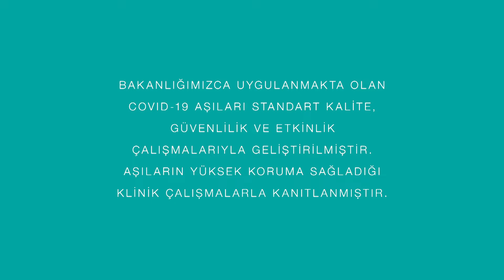Sağlık Bakanlığı, Kolları Sıvıyoruz-2, Haziran 2021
Koronavirüs’ün sebep olduğu COVID-19 pandemisi, dünya genelinde hayatı durma noktasına getirdi. Alınan önlemler virüsün ivmesini azaltsa da yayılmasını engelleyemedi. Bu süreçte maalesef maddi ve manevi birçok kayıp yaşandı. Tüm bu kayıplara bir son verebilmek, önlemlerin en etkilisi olan kitlesel aşılanmayla mümkün. Yaptığı son anlaşmalarla ülkemizin ihtiyacı olan aşı dozunu temin eden Sağlık Bakanlığı, toplumca eski normallerimize dönebilmemiz için basit ama etkili bir kamu spotu yapmayı amaçladı. Bu amaç doğrultusunda hayata geçirilen kamu spotları, toplumun farklı kesimlerinden insanları gelecek güzel günler için kolları sıvamaya ve çözümün bir parçası olmaya davet ediyor.